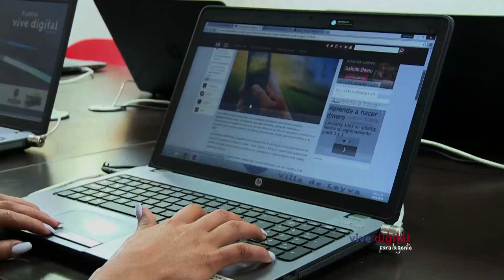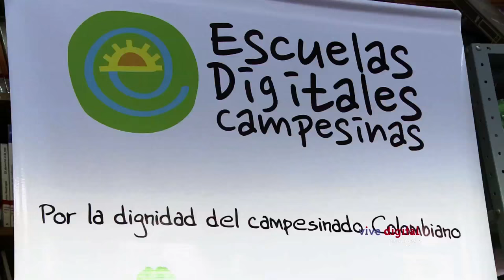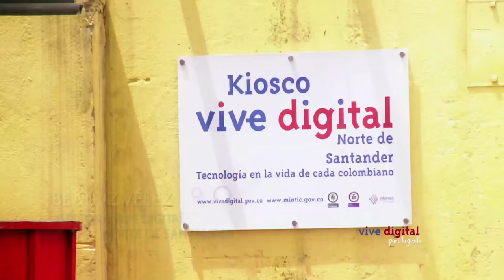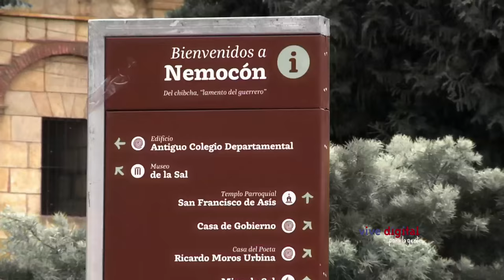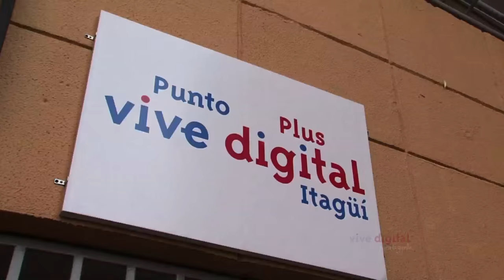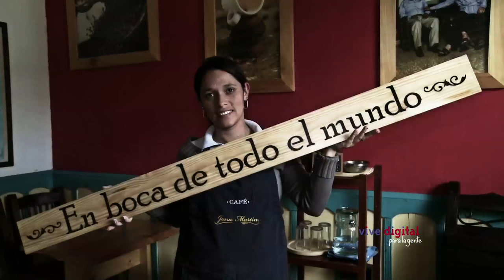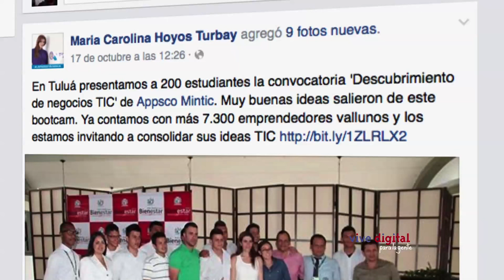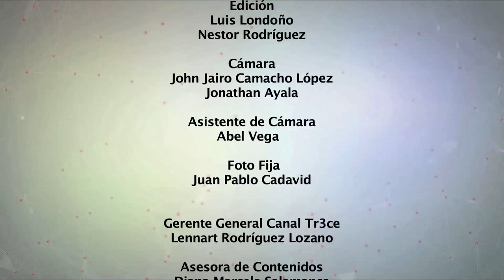Escuelas digitales campesinas protagonistas de Vive Digital TV C-19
En este nuevo capítulo de Vive Digital TV, nuestros reporteros se desplazaron por veredas y corregimientos de nuestra geografía para encontrar historias del uso de las TIC para hacer más próspera la labor de los campesinos en Colombia